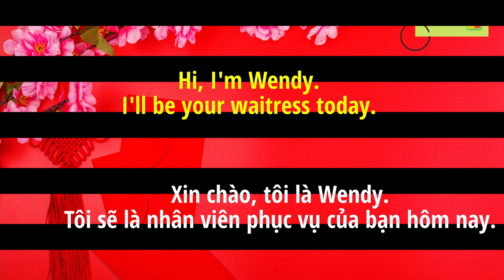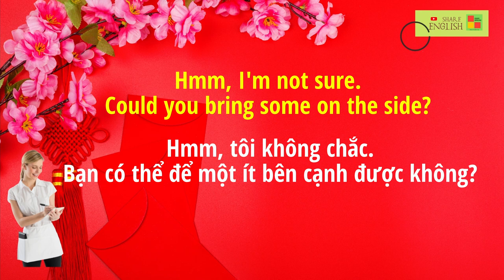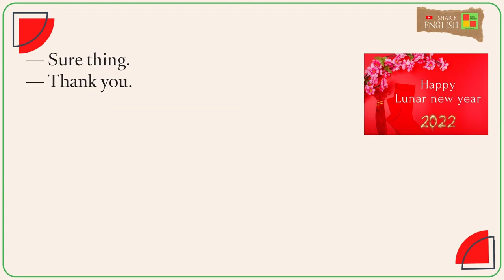Đàm thoại tiếng anh hàng ngày -Topic: At the Coffee shop